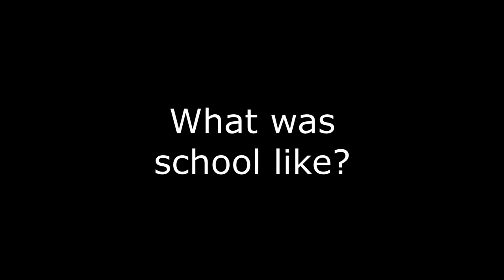Growing up in Southport, Trinity Bay, Newfoundland and Labrador, Canada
Interview with Hubert Smith by his son Brent Smith. This video includes some wonderful stories and photos about growing up in Southport in the 30s, 40s and 50s.